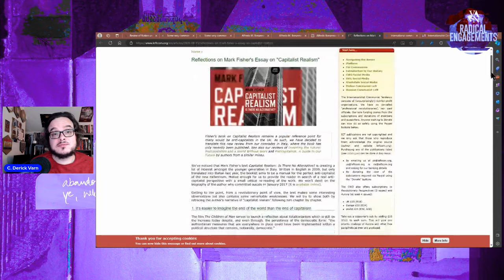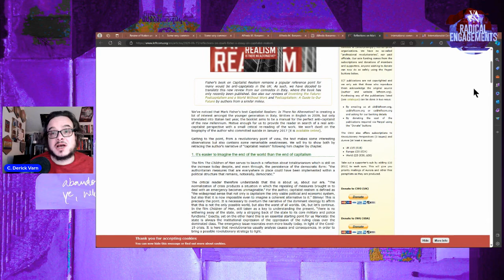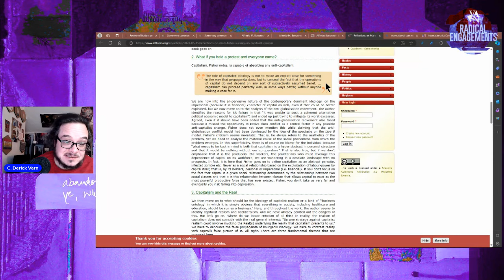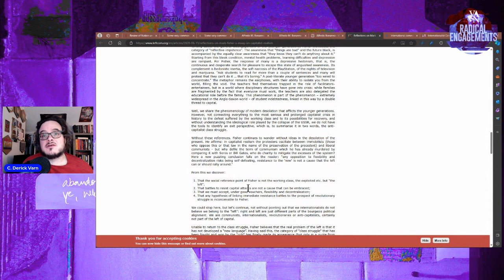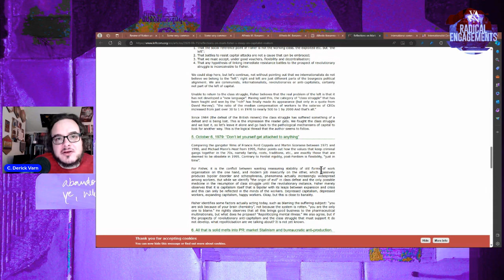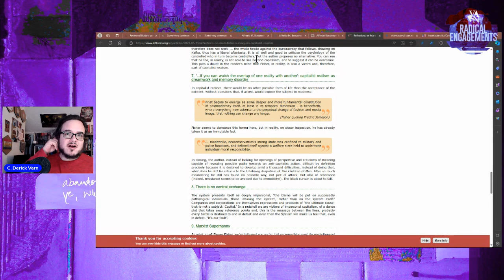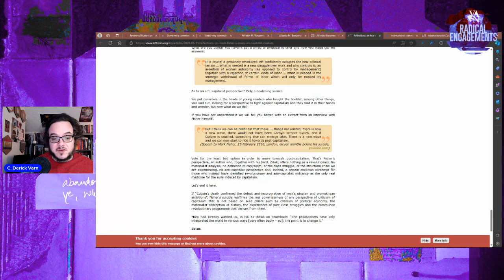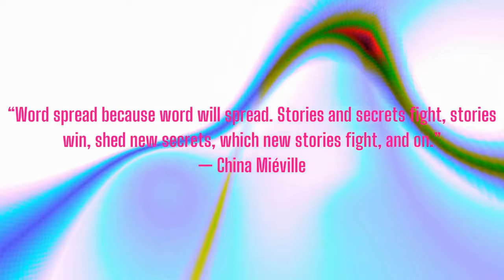Radical Engagements: "Reflections on Mark Fisher's Essay on 'Capitalist Realism"" by ICT/Lotus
Here I read a left communist engagement with Mark Fisher's most famous work and while there are qualms I have with the Internationalist Communist Tendency's own rhetorical and sectarian commitments, I do find them somewhat fear of seeming self-contradictory nation of Fisher's early work.

Cohost of Excavations: Jordin Dubin
Cohost of Vulgar Complexity: Abi Hassen
Audio Producer: Paul Channel Strip ( @aufhebenkultur )